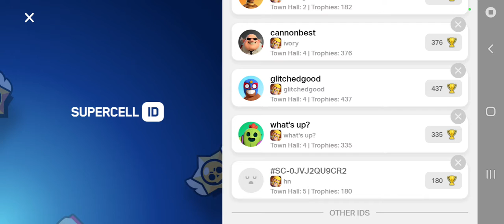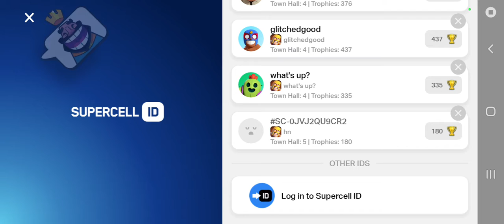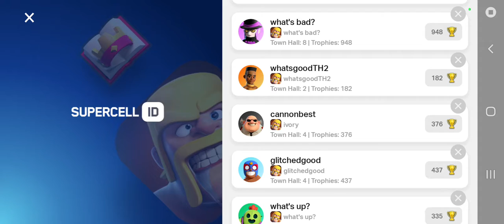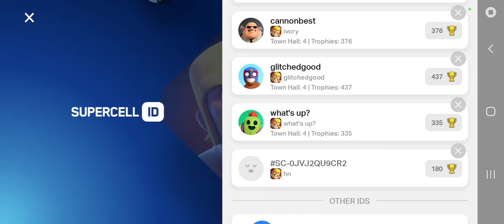just chilling and playing clash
yep just chilling and playing clash of clans